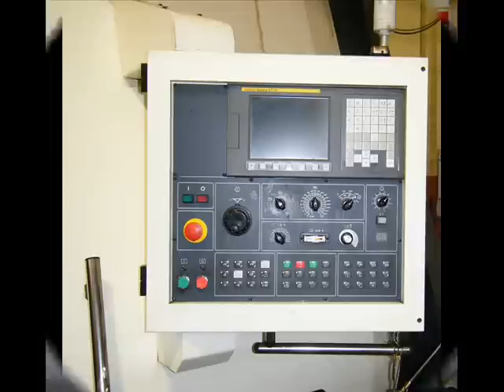JOHNSFORD HEAVY DUTY SLANT BEAD CNC TURNING CENTER (SLIDESHOW)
ONE (1) USED
                JOHNSFORD HEAVY DUTY SLANT BEAD CNC TURNING CENTER

 MODEL: ST-80B
 NEW: 2005

 SPECIFICATIONS:

 CAPACITY:
 SPINDLE:
SPINDLE NOSE. A2-11 SPINDLE BORE. 5.22"
SPINDLE SPEEDS. 1700 RPM SPINDLE MOTOR. 35 HP SPINDLE BEARING DIAMETER. 7.09"
 TURRET:
NO. OF TOOLS. 12 CROSS TRAVEL (X-AXIS). 15.75"
LONGITUDINAL TRAVEL (Z-AXIS). 78.74"
RAPID TRAVERSE RATE. 472 IPM
 TAILSTOCK:
TAILSTOCK TRAVEL. 66.93"
TAILSTOCK QUILL TRAVEL. 5.91"
TAILSTOCK QUILL DIAMETER. 7.87"
TAILSTOCK SPINDLE TAPER. MT #7
 POWER:
SERVO MOTOR (X-AXIS). 6 HP SERVO MOTOR (Z-AXIS). 6 HP COOLANT PUMP MOTOR. 1.7 HP HYDRAULIC PUMP MOTOR. 5 HP

APPROX. MACHINE WEIGHT. 33,000 LBS APPROX. MACHINE DIMENSIONS. 296" X 94" X 109"

 EQUIPPED WITH:

 FANUC 0iTC CNC CONTROL
 18" 3-JAW POWER CHUCK
 TOOL PROBE
 ALL AVAILABLE TOOLING

T.R. Wigglesworth Machinery Company
7100B Krick Road